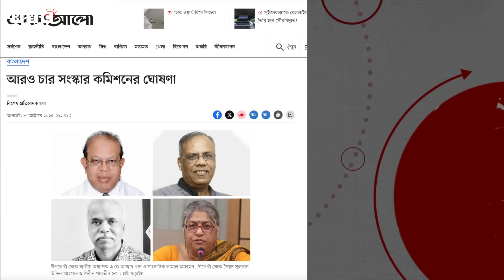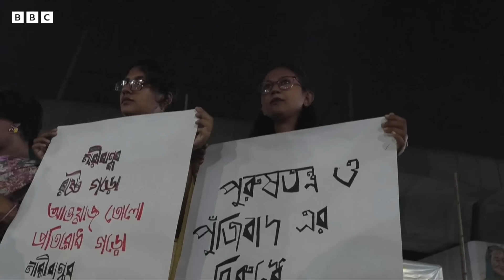আন্দোলনের নারীরাও ট্রলের শিকার | BBC Bangla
জুলাই আন্দোলনে প্রথম থেকেই পুরুষের সঙ্গে কাঁধ মিলিয়ে অংশ নিতে দেখা গেছে নারীদের। কিন্তু আন্দোলন শেষ হবার পর হুট করেই যেন দৃশ্যপট থেকে উধাও তারা। নতুন সরকার কিংবা ঘোষিত সংস্কার কমিশনেও নারীদের অংশগ্রহণ অনেক কম। এর কারণ কী? আন্দোলনে থাকা শিক্ষার্থীরাই বা বিষয়টিকে কীভাবে দেখছেন? তানহা তাসনিমের প্রতিবেদন...